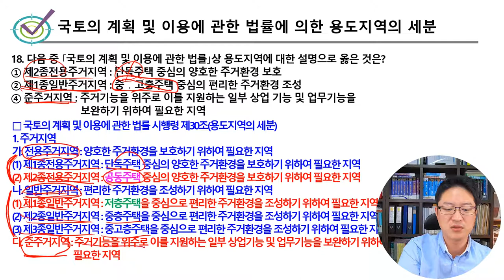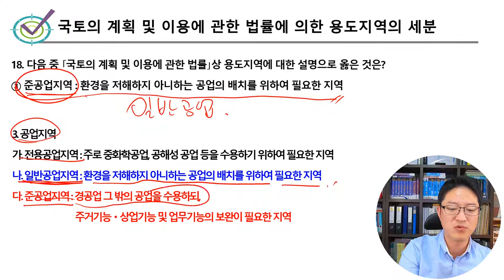2015년도 서울시 7급 공무원 방재안전직 도시계획 기출문제 해설 맛보기 샘플강의 - 국토의 계획 및 이용에 관한 법률에 의한 용도지역의 세분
2015년 ~2018년
기출 해설 풀 강의(1~20번)는 트랜스에듀에서 보실 수 있습니다.

기출문제 해설집 역시 트랜스에듀에서 구입 가능합니다.

국토의 계획 및 이용에 관한 법률에 의한 용도지역의 세분

18. 다음 중 ｢국토의 계획 및 이용에 관한 법률｣상 용도지역에 대한 설명으로 옳은 것은?
① 제2종전용주거지역 : 단독주택 중심의 양호한 주거환경 보호
② 제1종일반주거지역 : 중 ․ 고층주택 중심의 편리한 주거환경 조성
③ 준공업지역 : 환경을 저해하지 아니하는 공업의 배치를 위하여 필요한 지역
④ 준주거지역 : 주거기능을 위주로 이를 지원하는 일부 상업 기능 및 업무기능을 보완하기 위하여 필요한 지역

해설) 제2종전용주거지역은 공동주택 중심의 양호한 주거환경을 보호하기 위하여 필요한 지역이고, 제1종일반주거지역은 저층주택을 중심으로 편리한 주거환경을 조성하기 위하여 필요한 지역이며,
준공업지역은 경공업 그 밖의 공업을 수용하되, 주거기능ㆍ상업기능 및 업무기능의 보완이 필요한 지역이다. 준주거지역은 주거기능을 위주로 이를 지원하는 일부 상업기능 및 업무기능을 보완하기 위하여 필요한 지역을 말한다.

정답) 4

□ 국토의 계획 및 이용에 관한 법률 시행령 제30조(용도지역의 세분)
국토교통부장관, 시ㆍ도지사 또는 「지방자치법」 제175조에 따른 서울특별시ㆍ광역시 및 특별자치시를 제외한 인구 50만 이상 대도시(이하 "대도시"라 한다)의 시장(이하 "대도시 시장"이라 한다)은 법 제36조제2항에 따라 도시ㆍ군관리계획결정으로 주거지역ㆍ상업지역ㆍ공업지역 및 녹지지역을 다음 각 호와 같이 세분하여 지정할 수 있다.  개정 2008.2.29., 2009.8.5., 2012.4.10., 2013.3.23., 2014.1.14.

1. 주거지역
가. 전용주거지역 : 양호한 주거환경을 보호하기 위하여 필요한 지역
(1) 제1종전용주거지역 : 단독주택 중심의 양호한 주거환경을 보호하기 위하여 필요한 지역
(2) 제2종전용주거지역 : 공동주택 중심의 양호한 주거환경을 보호하기 위하여 필요한 지역
나. 일반주거지역 : 편리한 주거환경을 조성하기 위하여 필요한 지역
(1) 제1종일반주거지역 : 저층주택을 중심으로 편리한 주거환경을 조성하기 위하여 필요한 지역
(2) 제2종일반주거지역 : 중층주택을 중심으로 편리한 주거환경을 조성하기 위하여 필요한 지역
(3) 제3종일반주거지역 : 중고층주택을 중심으로 편리한 주거환경을 조성하기 위하여 필요한 지역
다. 준주거지역 : 주거기능을 위주로 이를 지원하는 일부 상업기능 및 업무기능을 보완하기 위하여 필요한 지역

2. 상업지역
가. 중심상업지역 : 도심ㆍ부도심의 상업기능 및 업무기능의 확충을 위하여 필요한 지역
나. 일반상업지역 : 일반적인 상업기능 및 업무기능을 담당하게 하기 위하여 필요한 지역
다. 근린상업지역 : 근린지역에서의 일용품 및 서비스의 공급을 위하여 필요한 지역
라. 유통상업지역 : 도시내 및 지역간 유통기능의 증진을 위하여 필요한 지역

3. 공업지역
가. 전용공업지역 : 주로 중화학공업, 공해성 공업 등을 수용하기 위하여 필요한 지역
나. 일반공업지역 : 환경을 저해하지 아니하는 공업의 배치를 위하여 필요한 지역
다. 준공업지역 : 경공업 그 밖의 공업을 수용하되, 주거기능ㆍ상업기능 및 업무기능의 보완이 필요한 지역

4. 녹지지역
가. 보전녹지지역 : 도시의 자연환경ㆍ경관ㆍ산림 및 녹지공간을 보전할 필요가 있는 지역
나. 생산녹지지역 : 주로 농업적 생산을 위하여 개발을 유보할 필요가 있는 지역
다. 자연녹지지역 : 도시의 녹지공간의 확보, 도시확산의 방지, 장래 도시용지의 공급 등을 위하여 보전할 필요가 있는 지역으로서 불가피한 경우에 한하여 제한적인 개발이 허용되는 지역